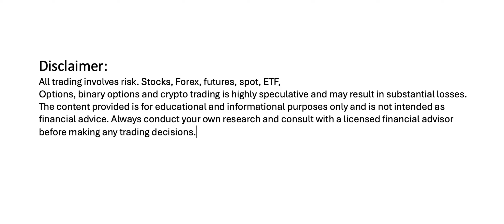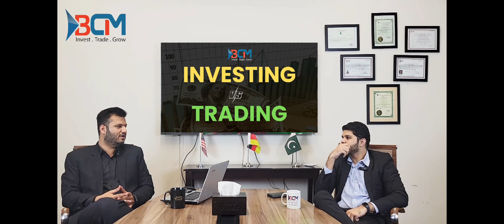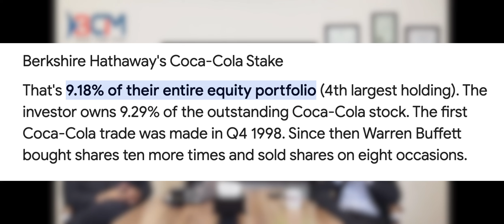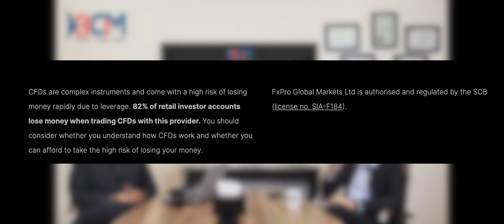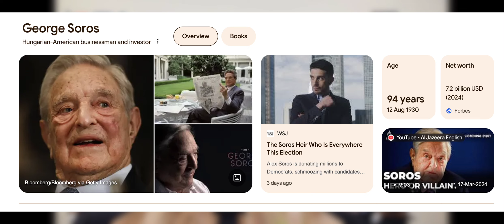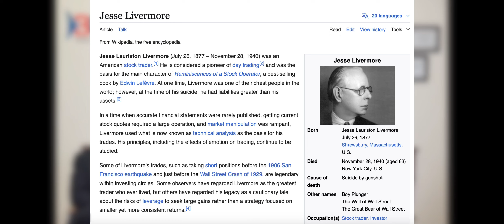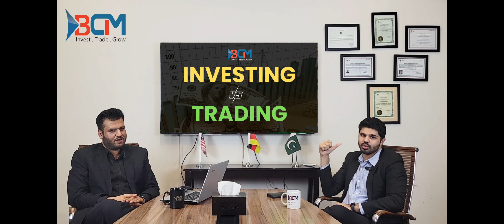Trading aur Investment main Kia faraq hay?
Trading aur investment ka faraq janiay is video main kay kesay dono aik doosray say mukhtalif hay aur aap ko investing ya trading main say ziada kia suite kerta hay?